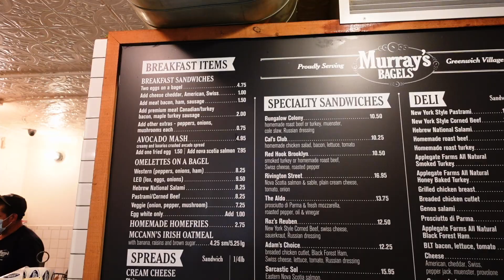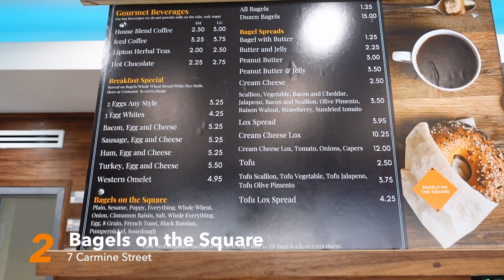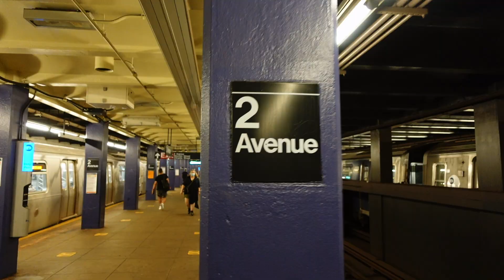New York City Bagel Tour + it's History (w/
🥯 Let's try 3 of the best bagels in Lower Manhattan and learn about the history of this unique bread! Featuring Here-Be-Barr Travel Vlogs.

We visit Murray's Bagels, Bagel on the Square, and Russ & Daughters.

What's your top bagel place?